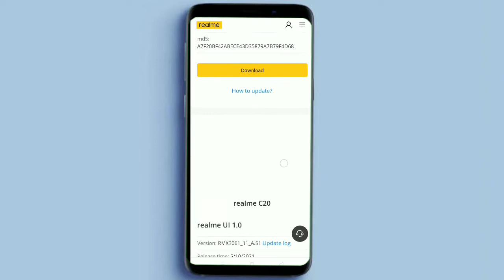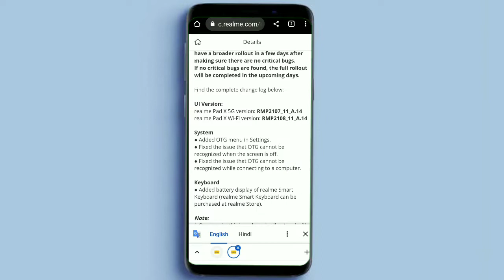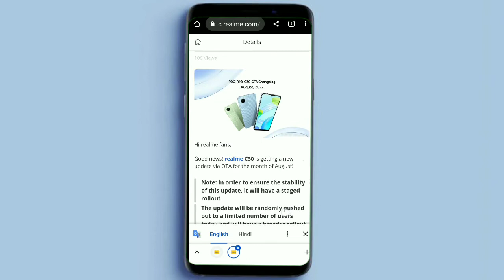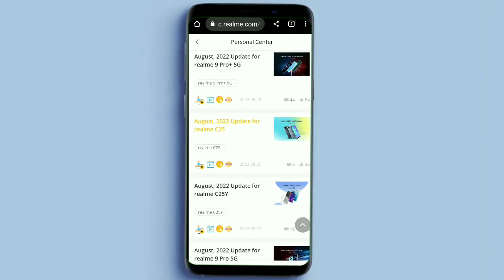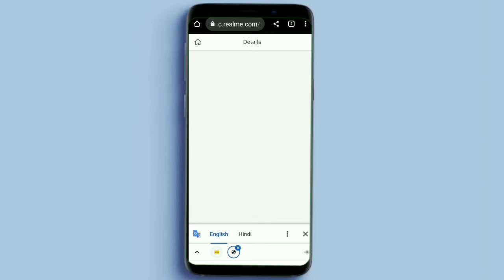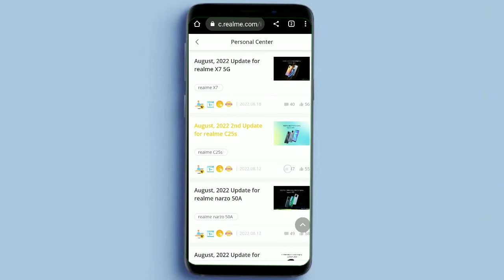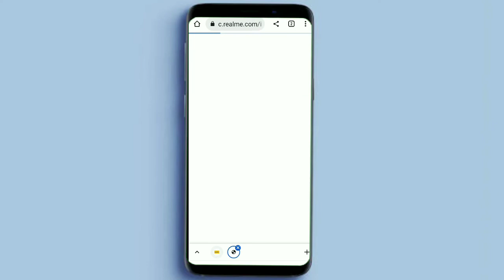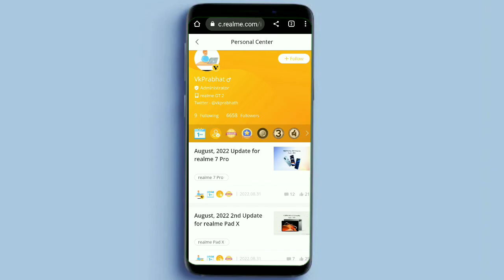August 2022 Realme Full Devices List | Stable, Beta & System Updates | Android 12 Support.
technicalgadgets1431

CREDIT : MR VK PRABHAT SIR
( REALME ADMINISTRATOR )

CREDIT : AAYUSHI MAM
( REALME ADMINISTRATOR )

My Gears .

1. 👉 Boya Mic ( Superb Mic ).

2.👉 My Smartphone. 👍💯

& NCS VLOG

Your Queries:.
Realme 7 Pro August New Update
Realme Pad X 2nd Update
Realme Watch 3 2nd Update
Realme 9 5G Speed Edition August New Update
Realme Narzo 20A August New Update
Realme C30 August New Update
Realme C11 August New Update
August 2022 Update For Realme Narzo 20 Pro
Realme C21y August New Update
Realme GT Master Edition August New Update
Realme 9 pro plus 5G August New Update
realme C25 Update
Realme C25y august update
August 2022 Update For Realme 7
August 2022 Update For Realme C20
August 2022 Update For Realme Narzo 30 Pro 5G
August 2022 Update For Realme X7 5G